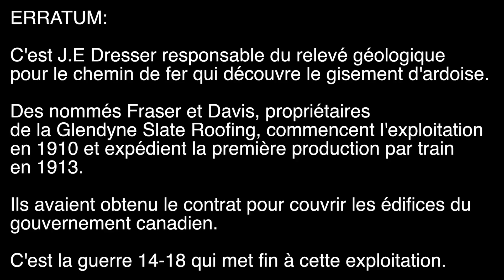Tour du Témis 15 St Marc, Glendyne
Voici notre passage à Glendyne et à St-Marc du lac Long